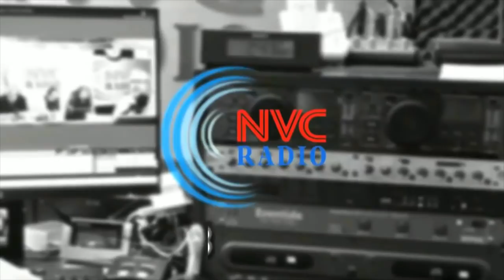Полит-информания • Загнивающий Запад и процветающая Россия. Шансы на победу.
• Загнивающий Запад и процветающая Россия. Шансы на победу.
Программа «Полит-информания» 20 июня, 2019 на RadioNVC •

Ведущие - Братья Брумеры - Эдуард и Геннадий